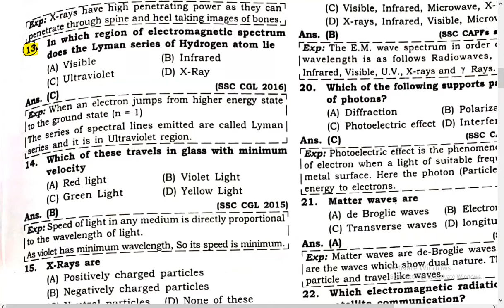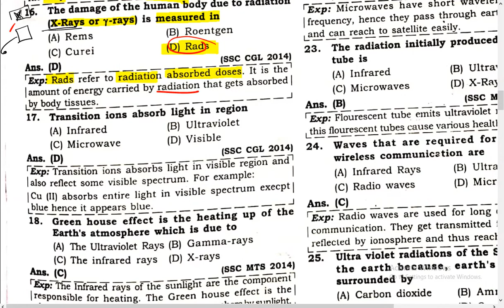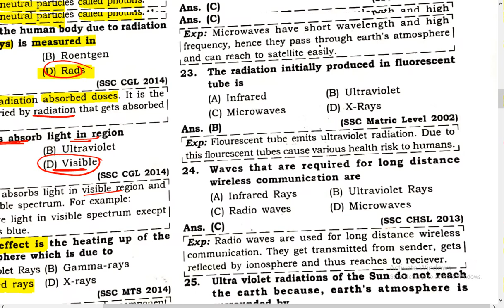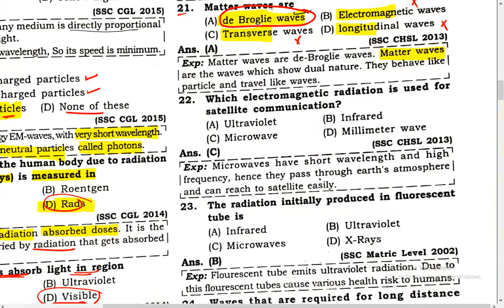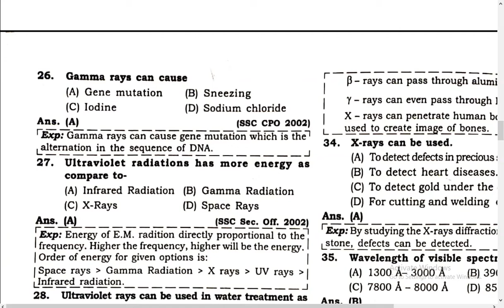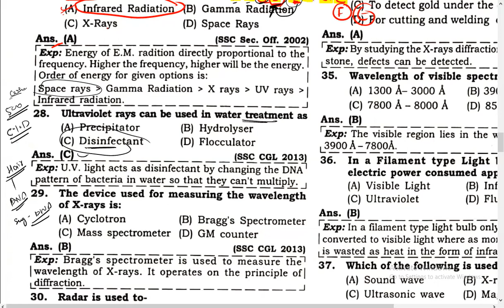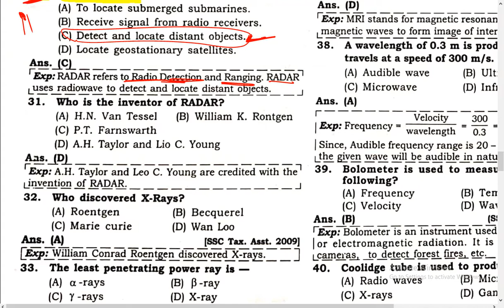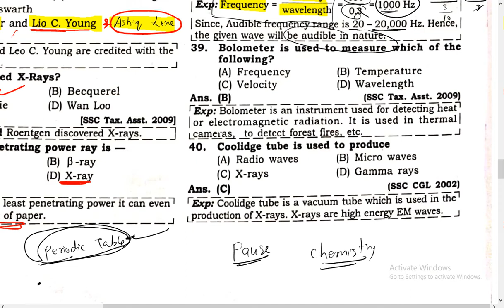#34 G.S PAID COURSES Science || Zero To CGL level